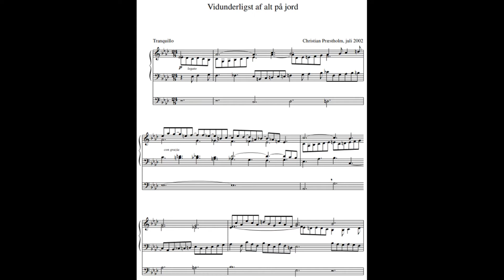Christian Præstholm: Vidunderligst af alt på jord (Barnekow)